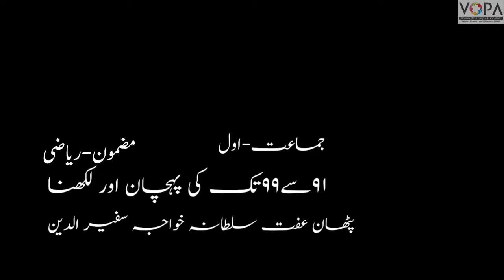1st | Math | Chap No.34 | ٩١سے٩٩تک کی پہچان اور لکھنا | V2 | V-School